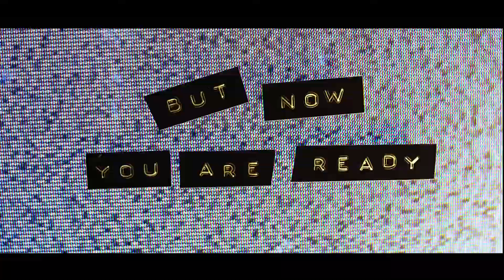The JUNO Awards 2020 _ FACTOR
Canadian artists are dreamers, and their strength is in their differences.
To celebrate the diverse group of dreamers who have touched us with their music, we created a compilation edit for the 2020 JUNO Awards, showcasing the outstanding music videos that FACTOR has supported, financially and creatively.

Producer/Director: Andréa Cohen-B
Editor/Motion Graphics: Alex Booth
Sound Mix: Craig MacConnell
Narrator: Haviah Mighty